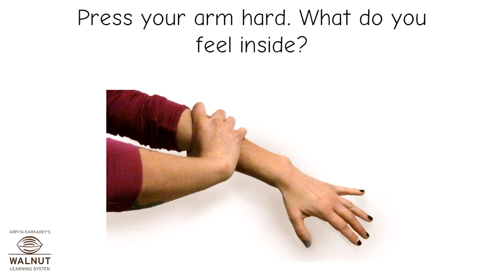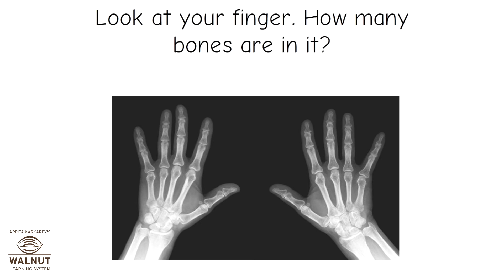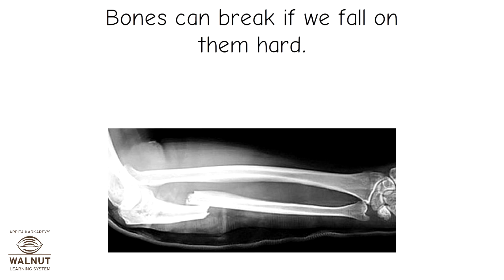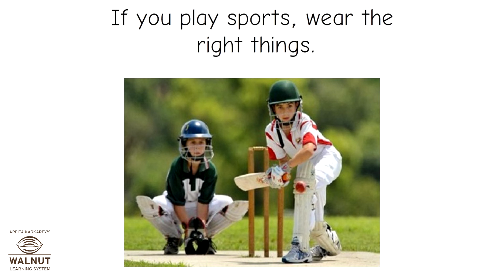KG - Myworld - Internal Organs - Bones